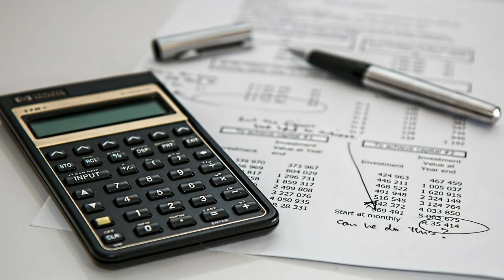Top 10 Expensive Useless Things In The World| Ali Knowledge TV.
In this video I am going to tell you about Top 10 Expensive Useless Things In The World.

Channel Introduction:
In this Ali Knowledge Tv channel you will find informative video about top 10, top 5, and other informative videos all over the world.